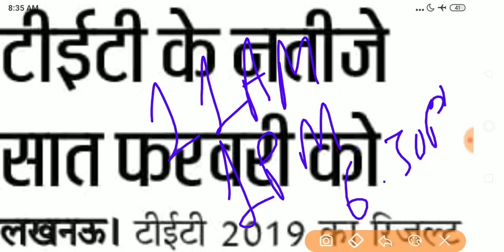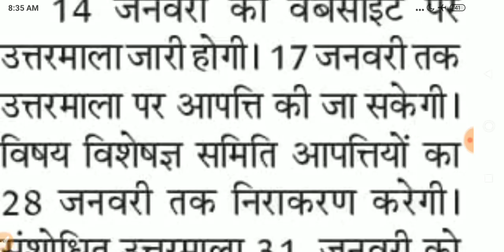UPTET 2019 का परिणाम 7 फरवरी को जारी होगा : परीक्षा 8 जनवरी को ही |Electronic Study